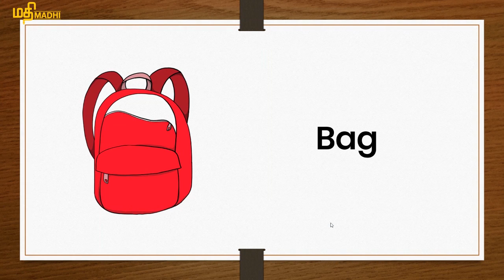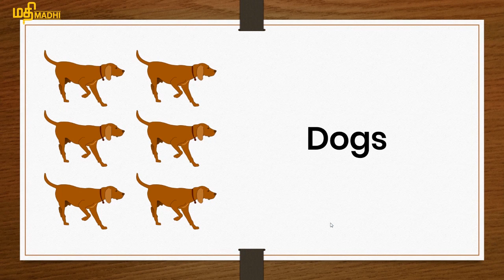Foundational Learning Over WhatsApp: Video #28: One and Many Std.2 and Std.3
Learn to say words as one and as many!